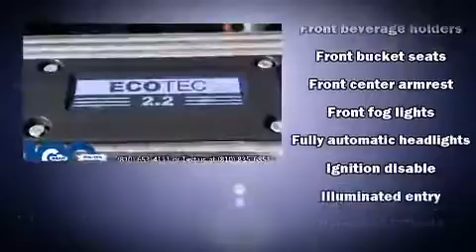Hank Graff Davison - Pontiac Grand Am SE - For Sale Davison MI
Pontiac Grand Am SE

 You're going to love the 2004 Pontiac Grand Am. This 4 door, 5 passenger sedan provides exceptional value! Smooth gearshifts are achieved thanks to the 2.2 liter 4 cylinder engine, providing a spirited, yet composed ride and drive. All of the following features are included: delay-off headlights, a tachometer, variably intermittent wipers, front bucket seats, air conditioning, an overhead console, and much more. Audio features include a CD player with AM/FM radio, and 4 speakers, providing excellent sound throughout the cabin. We have a skilled and knowledgeable sales staff with many years of experience satisfying our customers needs. We'd be happy to answer any questions that you may have. Come on in and take a test drive!